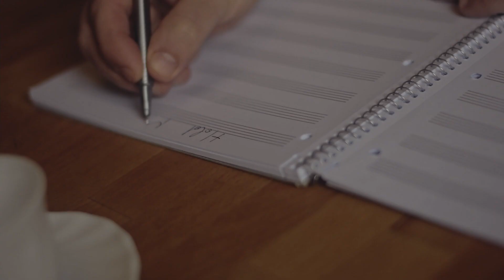Hold me -video trailer-